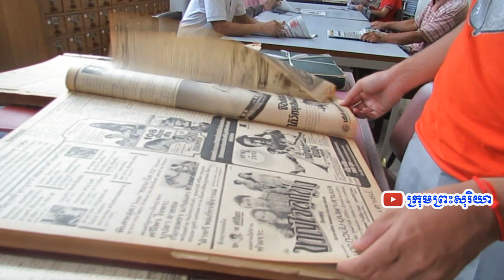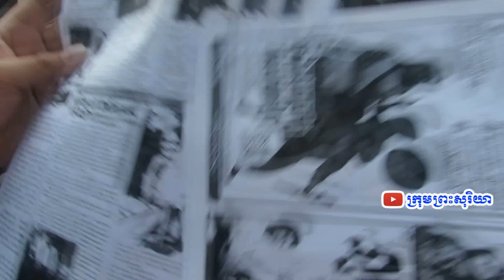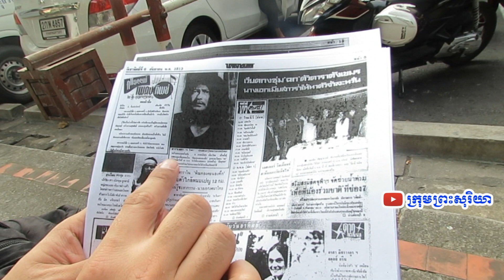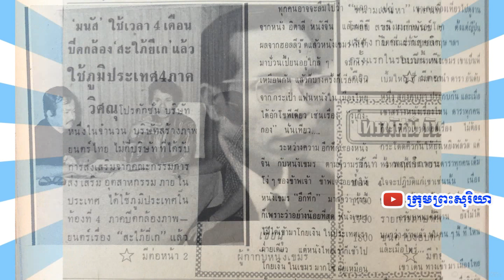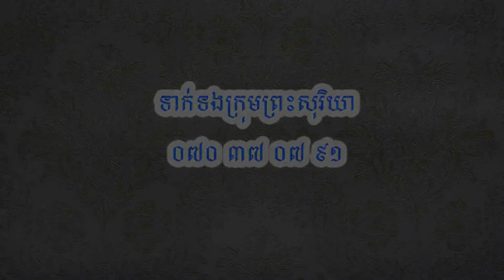ឯកសារភាពយន្តខ្មែរជាច្រើនរកឃើញនៅប្រទេសថៃ ក្នុងបេសកកម្មទាំងប្រាំលើក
តាំងពីឆ្នាំ២០១៣ ក្រុមព្រះសុរិយាបានចុះបំពេញបេសកកម្មជាច្រើនលើកនៅតាមបណ្តាខេត្តនានាក្នុងប្រទេសដូចជា ខេត្តបាត់ដំបង , ខេត្តសៀមរាប , ខេត្តកំពង់ចាម , ខេត្តកំពង់ឆ្នាំង ,  ខេត្តកំពង់ធំ , ខេត្តបន្ទាយមានជ័យ និងចុះស្រាវជ្រាវនៅប្រទេសមួយចំនួនដូចជា ប្រទេសថៃ , ប្រទេសសិង្ហបុរី និង ប្រទេសម៉ាឡេស៊ី ដើម្បីស្រាវជ្រាវប្រមូលឯកសារទាក់ទងនិងវិស័យភាពយន្តខ្មែរ។
មកដល់ឆ្នាំ២០២០នេះ ក្រុមព្រះសុរិយាមានអាយុ១០ឆ្នាំហើយ ហើយក្រុមព្រះសុរិយាបានប្រមូល និងកំពុងរក្សាទុកឯកសារភាពយន្ត និងចម្រៀងខ្មែរជាច្រើនរាប់មិនអស់។